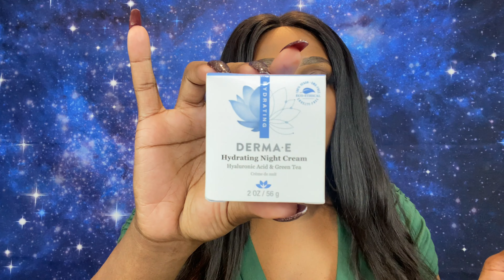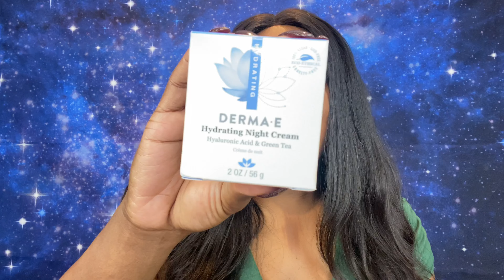APRIL 2021: IPSY GLAM BAG & GLAM BAG PLUS UNBOXING | WHY AM I MISSING AN ITEM??? | TONYANICOLE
Happy Saturday my loves! Today we are unboxing Ipsy’s Glam Bag & Glam Bag Plus for April!! Don’t forget to give this video a big 👍🏾 Also make sure you put your notifications 🔔 on so you will know every time I post! I hope you guys enjoy this video! Love you all!! ✌🏾💋💋tonyanicole

Wanna write to me:

TonyaNicole
Port Sulphur LA 70083